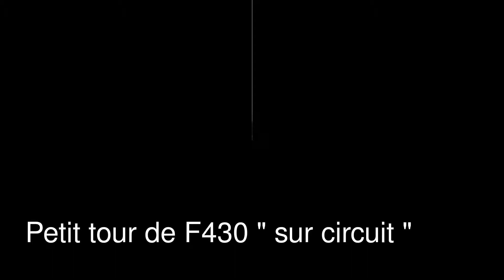Tour de circuit en F430 ( merci henrion )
J'ai eu la chance le Dimanche 25 Mars 2012 de faire un tour de circuit dans la magnifique F430 de Henrion est je t'en remercie 1000 fois mais ce n'est pas assez pour ce moment de bonheur .
J'espère que c'est 300 km vous plairons ( lol )
J'aime pour Henrion pleaz ??